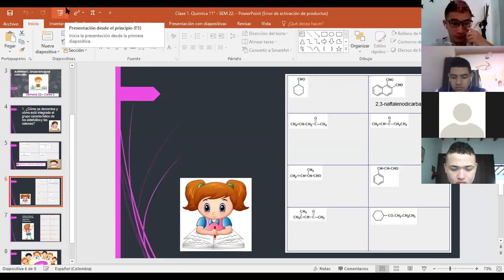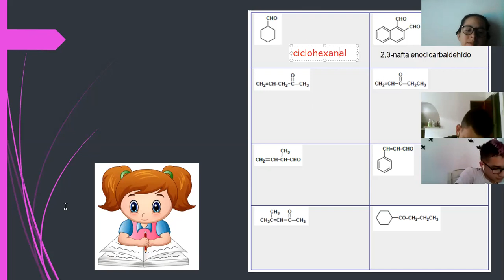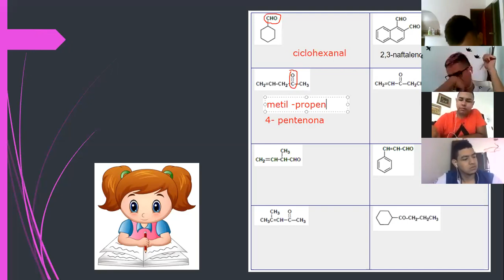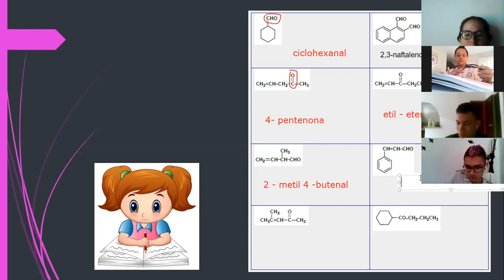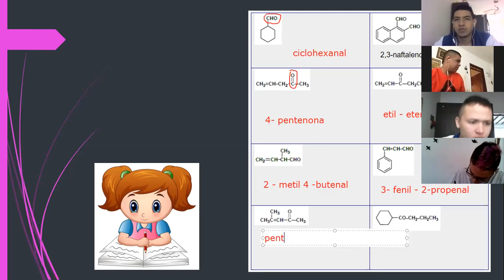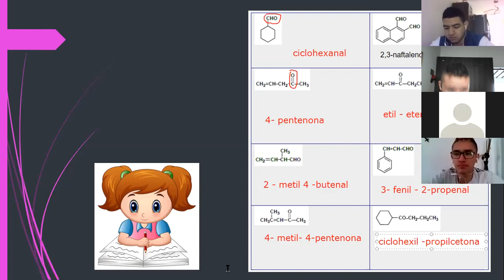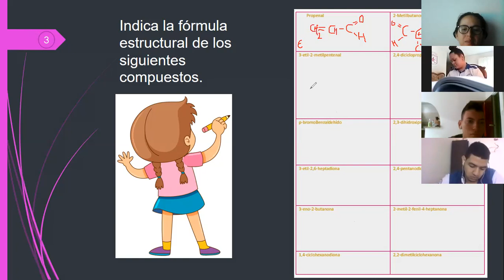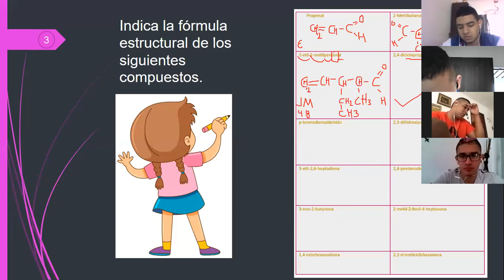Guía (Actividad 1. Grupo funcional carbonilo) Parte 2